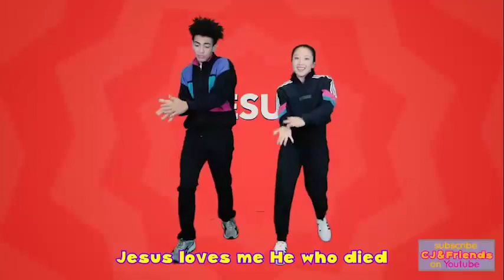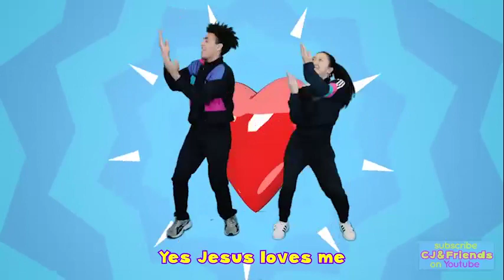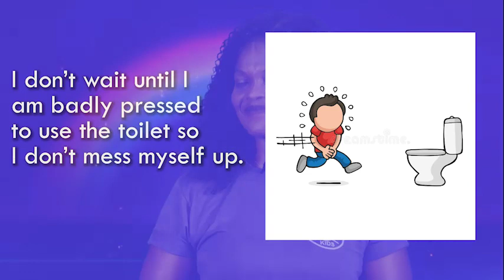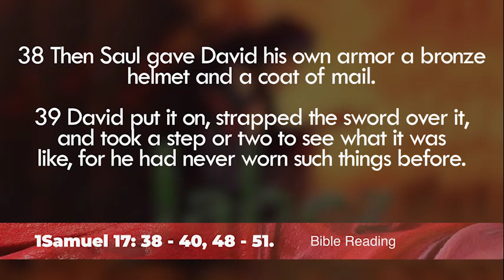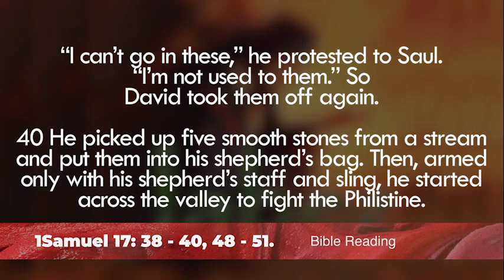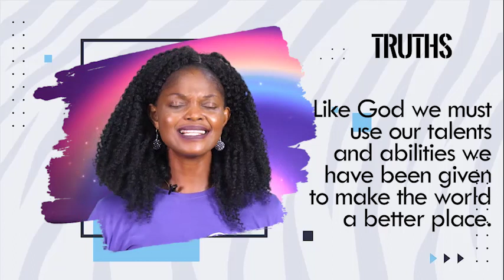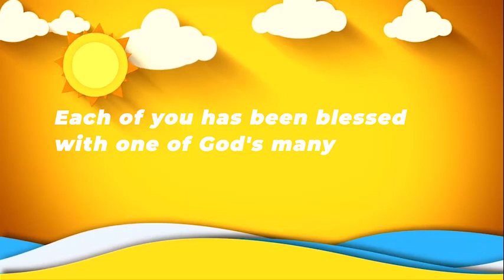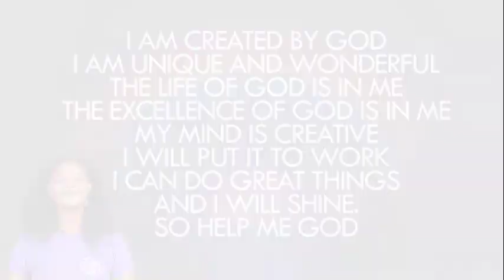INTERS 23rd July 2023